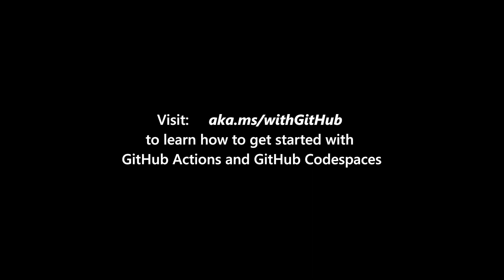Microsoft DevTalks: Senior Technology Architect at Telus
Meet Betheena Elgincolin, Senior Technology Architect at TELUS. In this Microsoft DevTalks video, Betheena discusses her career in software development and how she’s using Microsoft technology to enhance the developer experience at TELUS.

to learn how to get started with GitHub Actions and GitHub Codespaces.